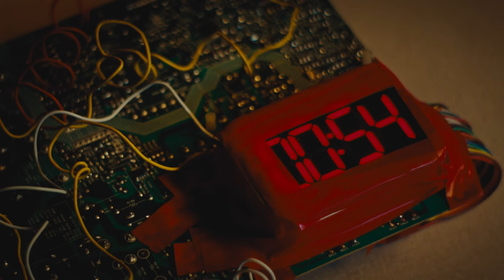'The Heist' by Reece Feldman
Reece Feldman makes his directorial debut with 'The Heist,' a short film featuring Relic, our Fall 2023 Collection.

Credits:
Director: Reece Feldman
Producer: Katie Schiller
Production Supervisor: Danielle Kampf
Production Assistant: Cesar Monroy
Director of Photography: Josh Herzog
1st AC: Gianfranco Bello
2nd AC: Ana Luisa
Steadicam Operator: Cole Vallis
Production Designer: Cheyenne Ford
Art Asst.: Colleen Rushton
Gaffer: Esteban Veras
Key Grip: Keisuke (Suki) Nojima
G&E Swing: Réal Gill
Sound Mixer: Kieran Altmann
HMU: Agnes Lin
BTS Photographer: Nick Deveau
Editor/DIT: Babs Laco
Colorist: Jared Rosenthal
Sound Designer: Jesse Peterson
Composer: Nathan Prillaman
Talent: Jo Ellen Pellman